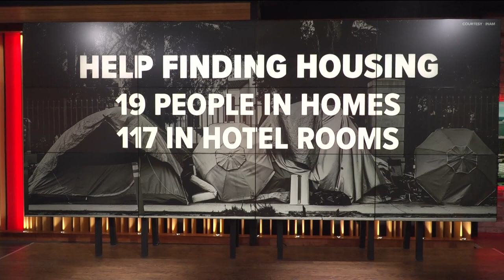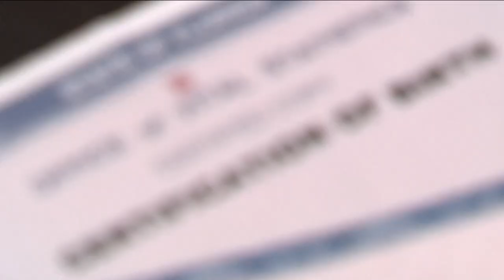Atlanta's tent cities, encampments create communities for unhoused | The Way Home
The encampments are signs of chronic homelessness.